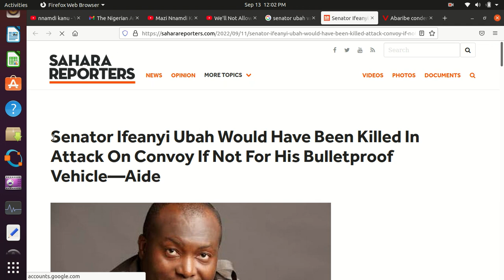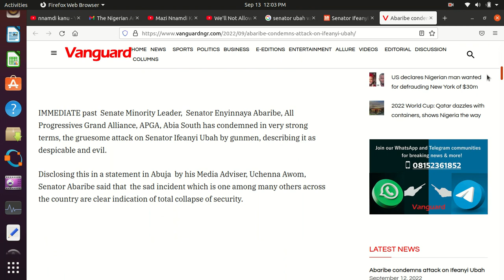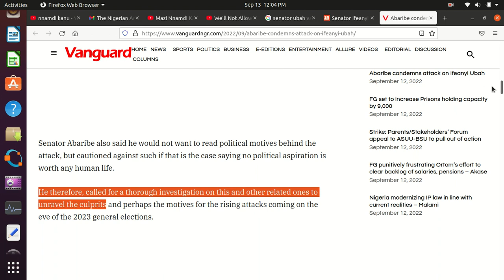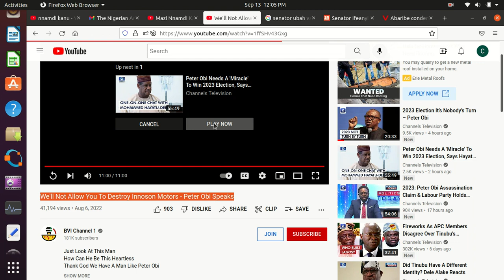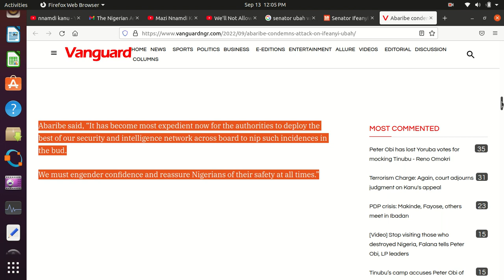Join Efforts to help each Governor who is doing his Honest Homework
Meanwhile, if anyone wonders how some international countries seem to be supporting Nigerian democracy, check where the loot monies went. They are in Western European and in American bank accounts. Then, check who was funding all those military coup fools who swim with terrorists in their backyard and who did not immediately round up all the terrorists in their backyard. How is a general overstepping all the governors and legislature and judges and senate to perform military coup, except there was high foreign funding, high opportunity to get a commission from looted resources, to fund his sycophants and minions and cronies?

Honest Nigerians should ask how the funds were moved to fund each military coup, and have the murderous corruption punished right at the root, accordingly.

Did the bad roads break the Innoson vehicles down? Have those roads been repaired? Are broken down vehicles what Buhari came on September 13 2022 to celebrate, while hoping that empty headed nincompoops will see him as developing Imo State, at the tail end of his tenure, and is Buhari celebrating that his sycophant is politically not with Imo State and is worshiping him harder for hopeless non-help? Is Buhari celebrating that the assassination attempt on Senator Ubah should intimidate all Igbo politicians into sycophancy and lies, even as the Panel, that De De Governor Uzodimma planted for investigating security breaches in Imo State, submits its report?

What is in the meaning of taking care of your brother? Is it by participating in oppressing and murdering him? Or in having a rope around his neck to drag him about as his "brother's keeper"? Neither the actions of Cain nor his words are acceptable. You should neither keep your brother as goats and caged chickens, nor should you murder your brother. You should take good care of your brother. Do not be empty headed naive nincompoops. While Imo State struggles, the other states should not be naive stupid spectators. Now, Anambra suffers. Can you not see the patterns? Soludo's governorship is also now under threat of being sabotaged by terrorism that is seeking to sap away development funds. As each governor is trying to see how to make money available for development, terrorism emergencies sap money away. That is a pattern amongst the patterns. Start joining efforts to help each Governor that gets up to do his Honest Homework, including De De Governor Uzodimma, and De De Governor Ikpeazu. No exceptions. Remove the obstacles, and do not over ridicule those who are suffering intense intimidation from Buhari.

Why have not useless Babangida, Buratai, Buhari, Abdulsalami, Abacha, Al Mustapha, all very useless generals, solved the problem of "hundreds" of terrorists in their backyard up north? They seem very skilled in grabbing money and in kicking around and murdering other tribes, becoming "minister of petroleum" while petrol prices skyrocket and petroleum tankers flip and explode on bad roads, and very so foolish that they are having terrorists in their backyard. So, if the numbers are "hundreds", why are they not rounded up in 2016? What happened to "Boko Haram is defeated". What are all these nonsensical lies they use to expect Nigerians to worship them as saviours? How many of them eulogise the murderous Western European person, who enslaves Black Africans, and who sabotaged Nigeria's independence and economy, whose weapons burn Nigerians and Black Africans, and who encrusts himself/herself with stolen Black African gemstones, with stolen Black African gold, with stolen Black African silver, who gets oil tribute from Nigeria, while the Nigerian UN Director General of WTO wears plastic beads for "jewelry", while there are millions of internally uprooted and displaced innocent Nigerians, while thousands and thousands of Nigerians suffer DEATH by terror without being eulogised when they were alive so as to SAVE them from death?

Thank God. De De Ọnwa Governor Hope Ụzọdịmma, May the Almighty and Everlasting God Mightily Bless all your Honest work, and Bless you and your people, in Jesus Name. Amen. May we Support all our industrialists and the Governor that gets up to perform his Honest Homework, in Jesus Name, Amen. Thank God. Onye mere ụzọ werewere. Onye mehere ụzọ Owere.